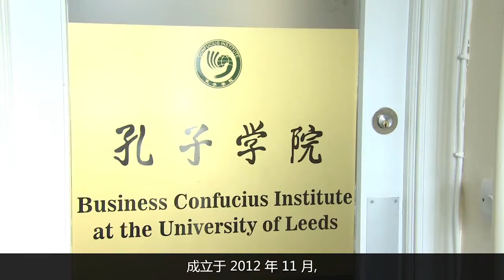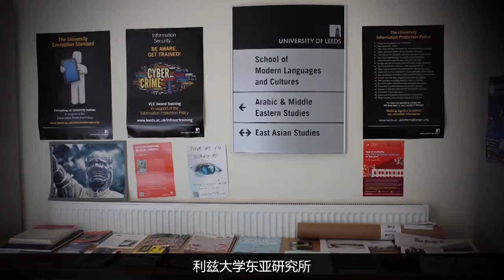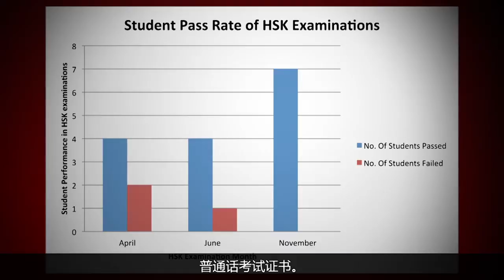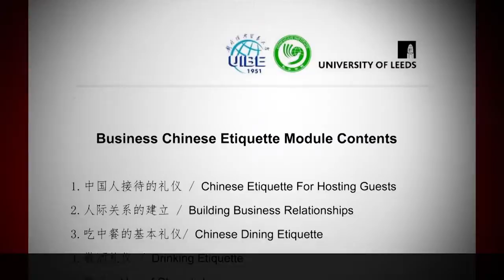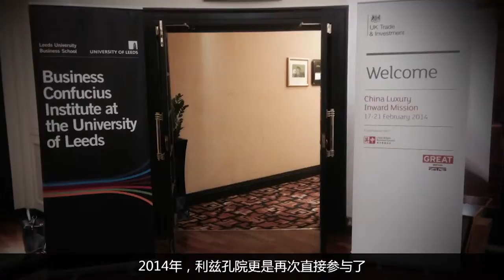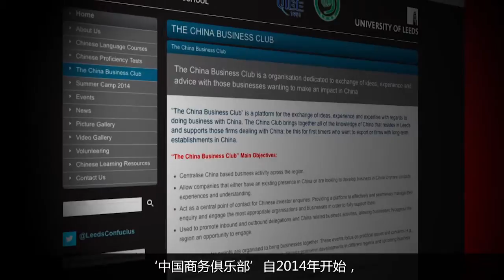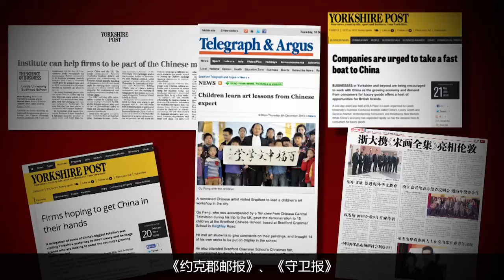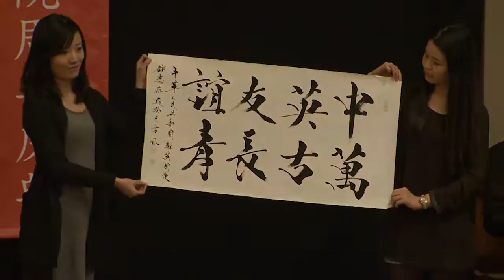Confucius Institute Leeds CH subtitles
Freelance camera operator | Video editing | Aerial video & photography